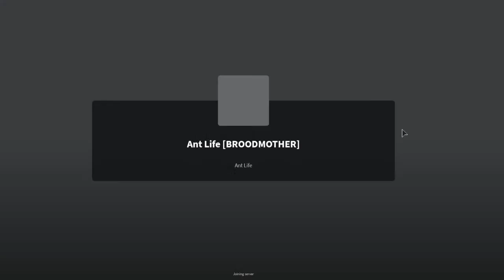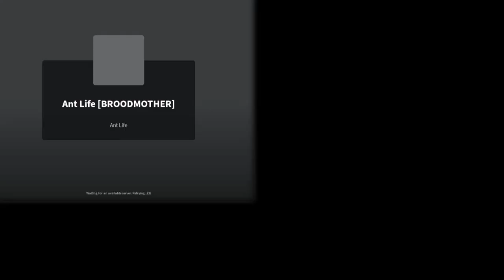Building a wall! - Ant Life V2 Stream!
Today we play some more Ant Life V2 and build a fortress for CG's Birthday! Here are some timestamps to help you navigate the video:
0:00 Intro
1:50 Private server shenanigans!
35:51 Trying to assassinate Fire Queen in Public
42:55  CG Birthday Party!
If you do enjoy please remember to like, subscribe, and hit the notification bell, as it really helps me out a lot and I would really appreciate it and don't forget to have a good day!